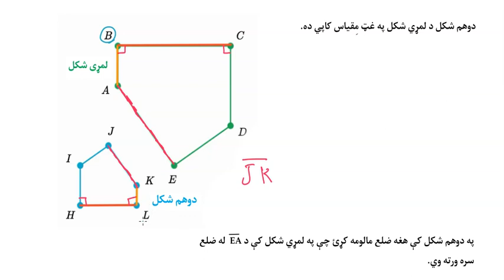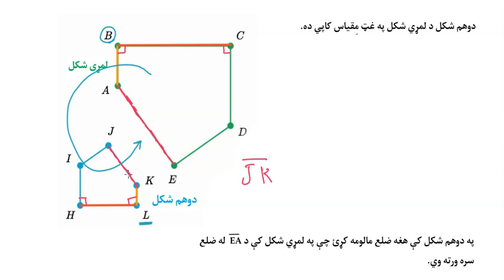07 06 23 په مقیاس کاپي ګانو کې ورته ټکي او ضلعې هندسه اووم ټولګی خان اکاډمي